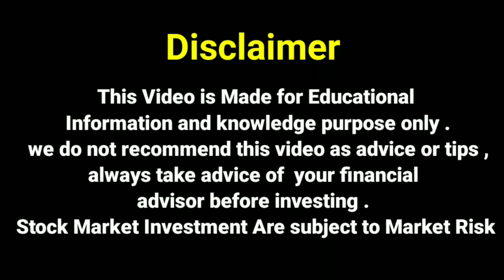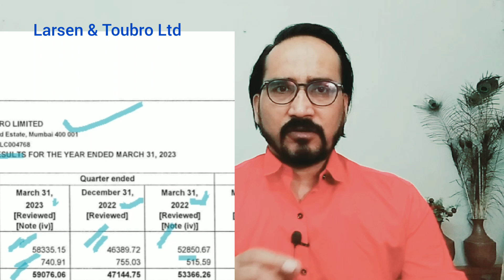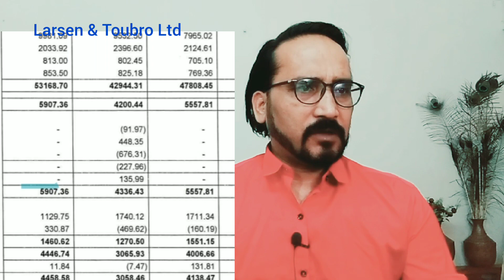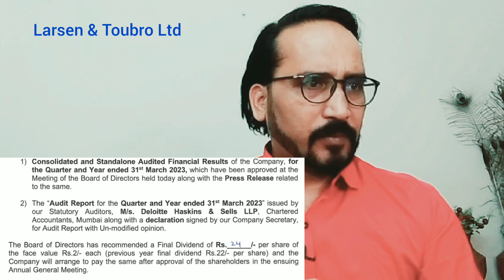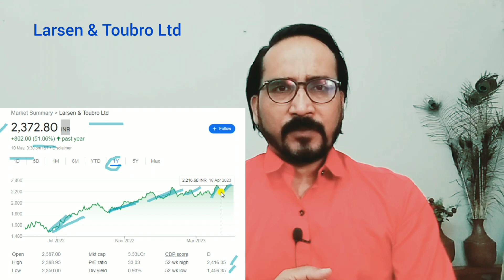Larsen Toubro Q4 Fy23 Result कैसे रहे नतीजे ₹24 Dividend भी दिया L&T Stock Price Target L&T Share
Larsen Toubro Q4 Fy23 Result कैसे रहे
Larsen Toubro Q4 Result out
Larsen Toubro Stock

Larsen Toubro ₹24 Dividend News
Larsen Toubro Dividend 2023

Larsen Toubro Stock Latest News
Larsen Toubro Stock Latest News Today
Larsen Toubro Stock Price
Larsen Toubro Stock Price Analysis

Larsen Toubro Stock Price target 2023

lt share news
lt share latest news
lt share news today
L&T Share price nse

L&T Share price today

watch YouTube channel DhirajSingh tech Stock Market